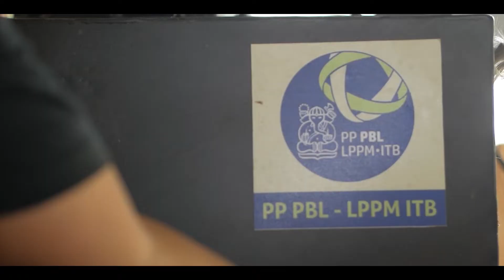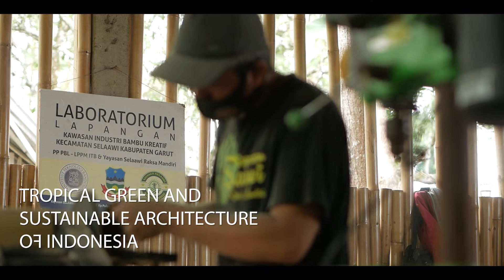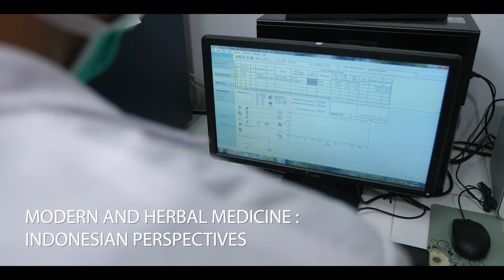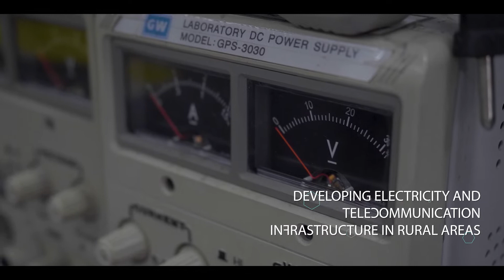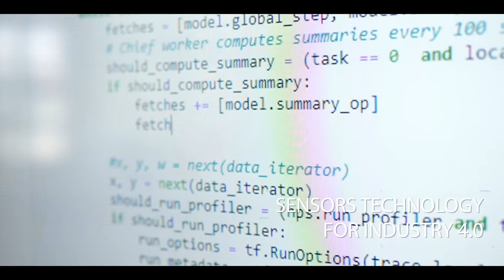ITB International Inbound Full Semester Exchange Program